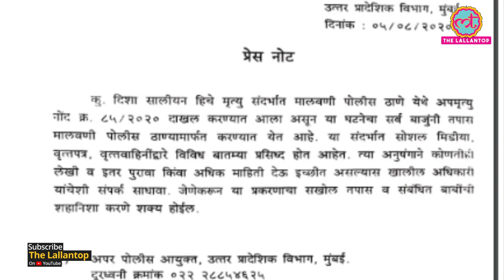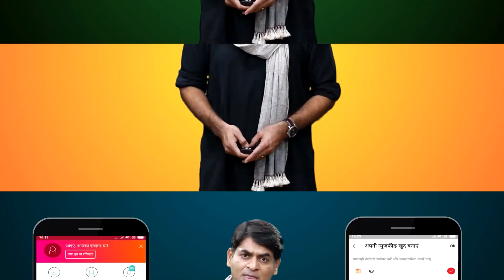Sushant Singh Rajput की Ex-Manager Disha Salian की 8 June को मौत हुई थी । Mumbai Police । CBI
The Mumbai Police have issued a press note regarding Disha Salian's death case, requesting those with evidence to come forward and contact them. Disha Salian worked for a talent management agency that earlier handled Sushant Singh Rajput's account. Through the press note issued, the Mumbai Police have said that there are many reports emerging in media and social media regarding the case. They also said that if anyone has any evidence regarding the case, they must contact the Additional Commissioner of Police, North Region, Mumbai, DCP Zone 11, the ACP of Malwani Division and Senior Police Inspector of Malwani Police Station.